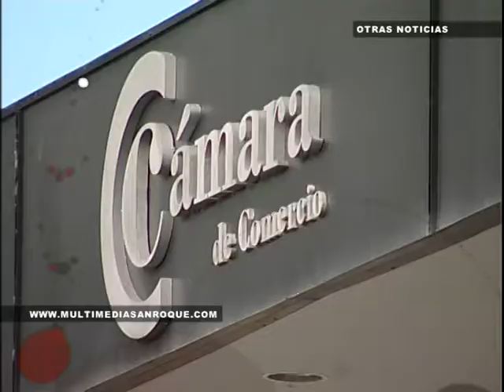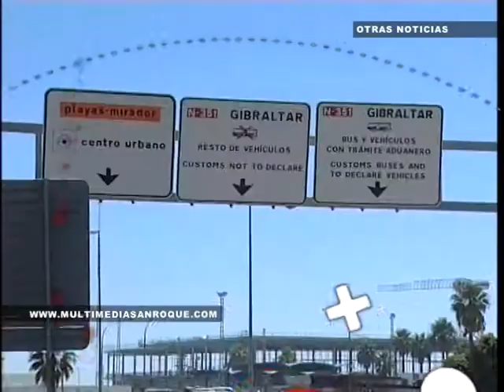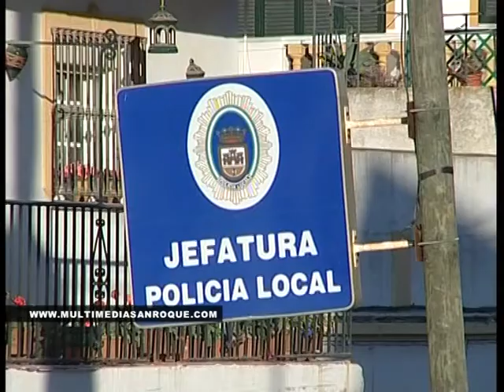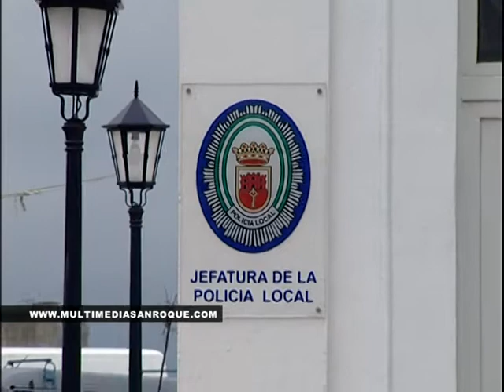INFORMATIVO 2 10 2012 PARTE3